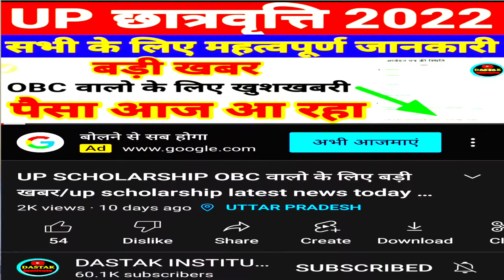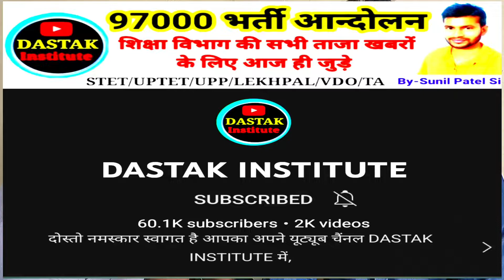आज मेरे चैनल पर Dastak_Institute के मालिक Suneel_Patel जी आये,और अपने चैनल के बारे मे बताया ।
नमस्कार दोस्तो स्वागत है आपका Fun With Birju चैनल पर ।

अगर आप चैनल पर नये है तो मेरे चैनल को सस्क्राइब करिये ताकि आप को मेरे नये वीडियो मिलते रहे ।
आप इस चैनल पर बिसवाँ से जुडे हुए वीडियो , सीतापुर,  गांव का जीवन , दोस्तो के साथ मस्ती आदि अच्छे-अच्छे वीडियो देखेंगे ।

Hello friends welcome to your Fun With Birju channel. You will see good videos on this channel related to Biswan, Sitapur, village life, fun with friends etc.